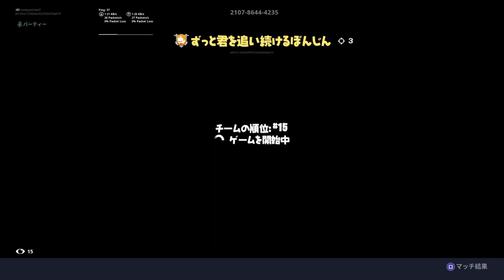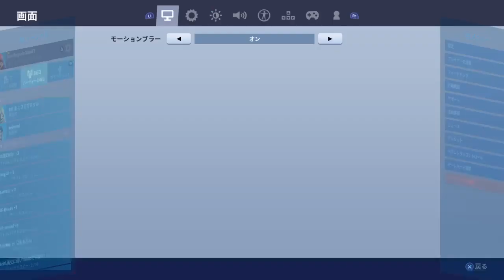【参加型エンドゾーン/スクリム】参加登録お願いします:建築帰ってきた！【フォートナイト】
フォートナイトクリエイターコード
KOOBEPOLS3AND7
小文字ok

参加方法
フレンドをCCC-Polsに送る
「～というIDを送りました」とコメントをする
後はフレンドを承認されるので
順番をお待ちください！
１サーバー２マッチ交代
(15分くらい)
二連続参加禁止
CCCクランカスタムグループ
最新の島
上記のものです

🕺主にフォートナイトの動画をあげています❗️
✨ライブでは参加型やスナイプ配信を良くしています✨
esportsプレイヤーかつstreamerかつcreator全てをこなします💪💪
最近は立ち回りやスクリムを研究中
皆さんが強くなるための一助となるような動画配信を心がけています！！😄
😎一緒に強くなりましょう！
🔫BFVやApexなど他のゲームもしていて配信もたまにやります😘

⚠️注意⚠️
・他の配信者、私と一緒にプレイされている方々はもちろんのこと、視聴者さん同士に関しましても誹謗中傷、暴言はお控えください。
・下ネタや同じコメントを何回も送るという行為はお控えください。
・プライベートに関する質問はお控えください。
・視聴者さん同士での過度な会話はお控えください。
・ゴースティングやスナイプ配信以外でのスナイプといった行為はやめてください。Epic Gamesに報告いたします。
・生配信は動画になることがあります。IDが見える場合もありますのでその事を前提にお越しください。
・私のサムネイルや動画等勝手に使わないでください。

☘️フレンド申請について
CCC-Pols
フレンド依頼は視聴者さんのアカウント名をコメントで教えていただければEpicフレンドにはなります！
⚠️フレンド申請の注意
参加型配信以外の時に参加及び招待はおやめください。何度も条件を無視された方はフレンドを切らさせていただきます。

♠️ポルスのステータス♠️

(4月1日時点)
合計2300勝
最高勝率50.8％(season5 solo 120戦61勝時点)
最高キル数24

純正コントローラー左手モンハン持ち
フリーク等なし
感度　X8.5 Y7.5
建築感度1.60
編集感度1.40
振動オフ

     視聴者さん